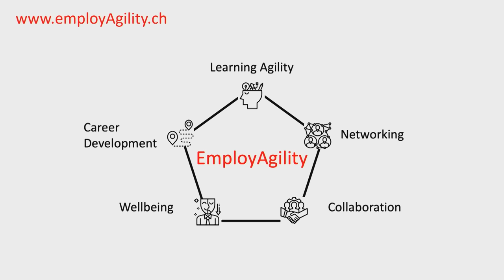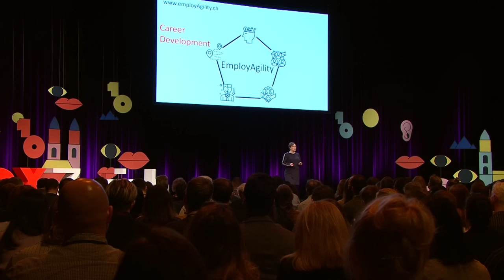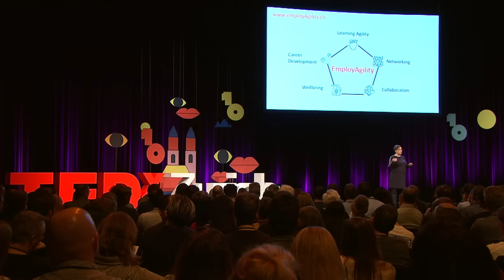Lifelong Employability | Philippa Dengler | TEDxZurich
While the world of work is changing fast our attitudes about employability are lagging behind. Philippa urges us to think differently about employability and outlines a framework for driving employAgility as a way to thrive and make the most of our increasingly longer lives. Philippa Dengler was born in England and moved to Zürich in 2000 where she lives today with her husband and two daughters. For the first 20 years of her career, she worked in change management roles for international companies. She has always been passionate about giving her best and enabling others to do the same. Since completing her MSc in Business and Economic Psychology she owns a boutique consultancy and works with companies to create an inclusive workplace culture in which men and women of all ages can contribute their natural best to their company’s success while proactively managing their personal growth and employability. This talk was given at a TEDx event using the TED conference format but independently organized by a local community.